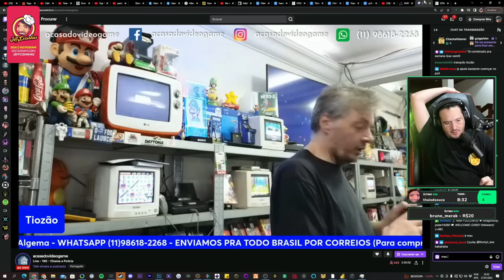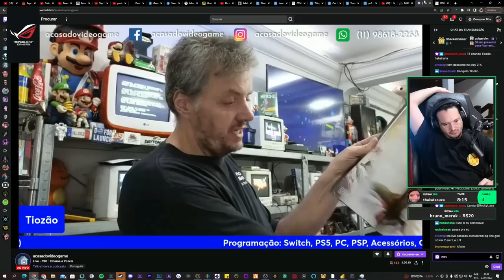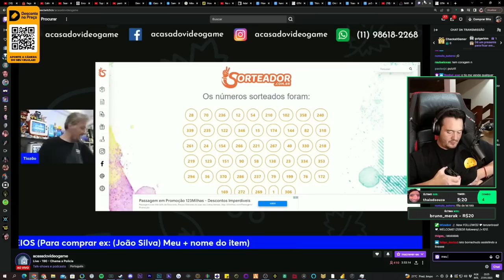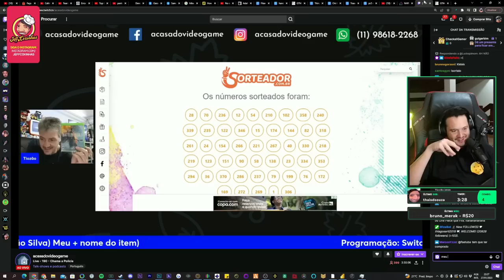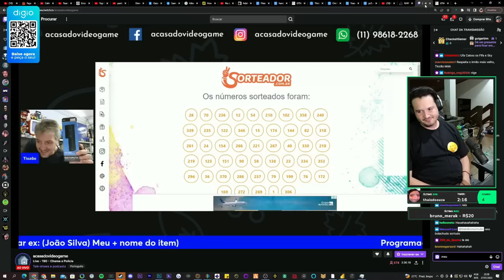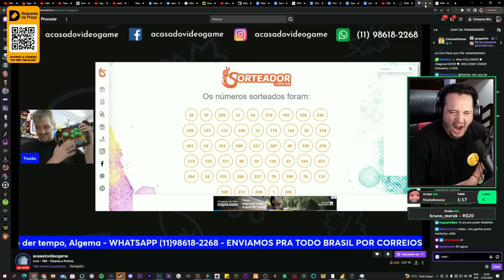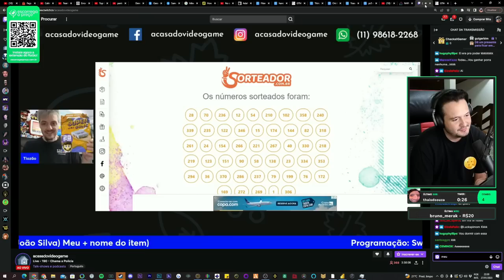RATÃO GANHOU UM JOGO TOP SORTEIO DE TIOZÃO 😯